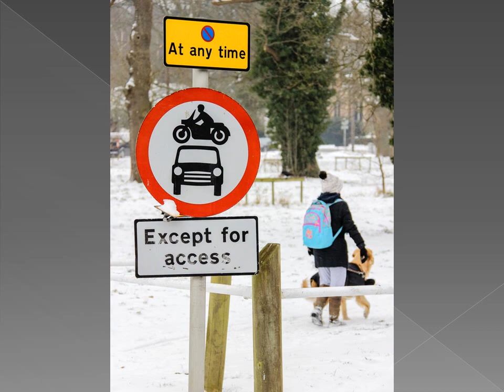Simon Smith YouTube Photo Album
My photos from the past few years